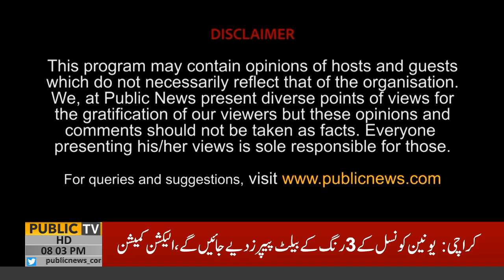Riyasat Aur Awam with Maria Jadoon | Anwar Raza | Hassan Khawar | 14 JAN 2023 | Public News